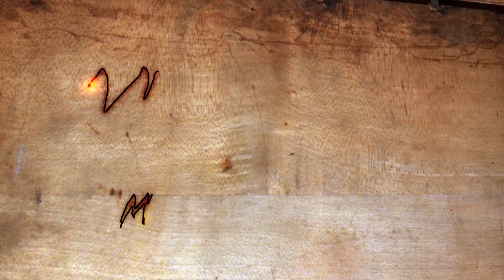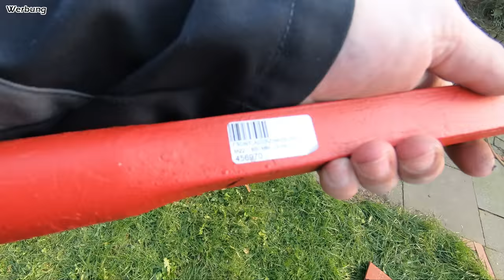Mistgabel selber bauen | IHC 633 | Eigenbau | Mr. Moto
Gewinnspiel:
Einfach Kübler Workwear auf Instagram folgen, dieses Video mit dem Hashtag küblerworkwear kommentieren und diesen Kanal abbonieren - und schon nimmst du am Gewinnspiel teil.

Folgendes könnt ihr gewinnen:

Platz 1: 150 Euro Warengutschein für Arbeitskleidung von Kübler Workwear

Platz 2: 70 Euro Warengutschein für Arbeitskleidung von Kübler Workwear

Platz 3: Merchandising-Artikel von Kübler Workwear

Zusatzscheinwerfer LED

Stahlwerk Schweißgerät
Stahlwerk Schweißhelm

Meine Ausrüstung zum filmen:

2x Gopro Hero 7 Black

Zum Thema Holz:

Holzgreifzange für Traktor
Stihl Benzin Einfüllstutzen
Pinch A Log Holzzange
Eintrittsbänder zum Holz markieren
Stihl Feilenhalter
Pferd Kettenschärfgerät
Holzspalter: Güde 10t liegend (Nicht mehr lieferbar)
Wippsäge: Elektra Beckum BW750 (Nicht mehr lieferbar)

Links zum Trecker:

Meine Zusatzscheinwerfer: 48 Watt LED